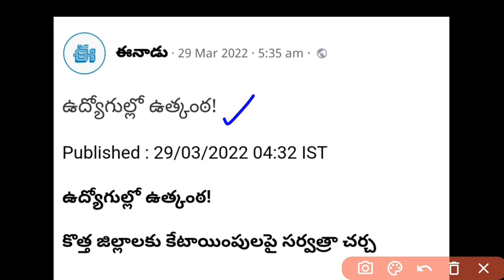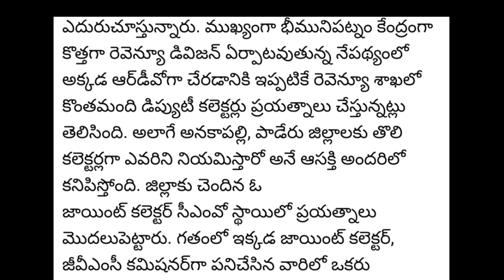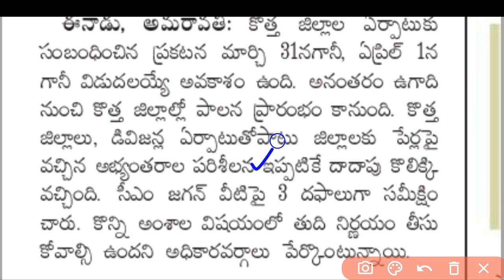AP Employees new orders | AP Government Employees crucial orders | AP Employees latest news